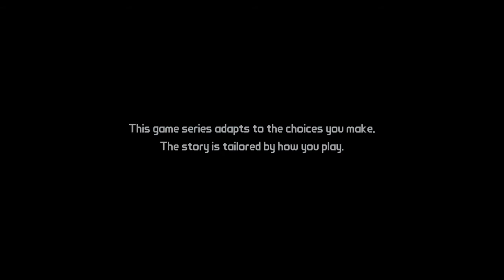Tales from the Borderlands: Episode One | Part 1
*IMPORTANT* I’m going to be uploading these videos every two days so that you don’t fall behind on the storyline.

So, I know that I’m behind with this, and it’s because I didn’t know it freaking existed! I watched the first ten minutes or so of a YouTuber play it and was instantly hooked on the idea of getting the game myself and experiencing it for myself, as Telltale Games’ games change depending on choices, so yeah.

This honestly is so freaking awesome! It’s great to delve into something different too because although I’ve watched most of Telltale’s games, I’ve never actually played them myself. Tis great. And the storylines never fail to amuse, as it’s written perfectly, and come on; TROY FREAKING BAKER! I wuv his voice.

So, buckle up and prepare for crude quotes and blood. Lots of blood.

And man, I really love making thumbnails!